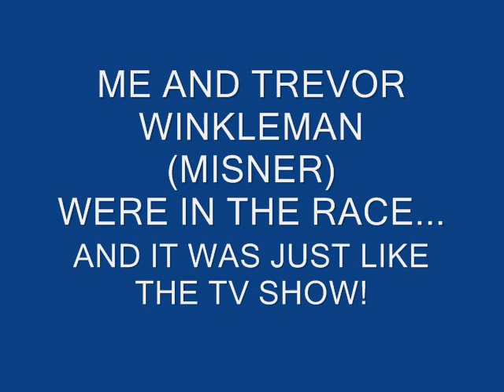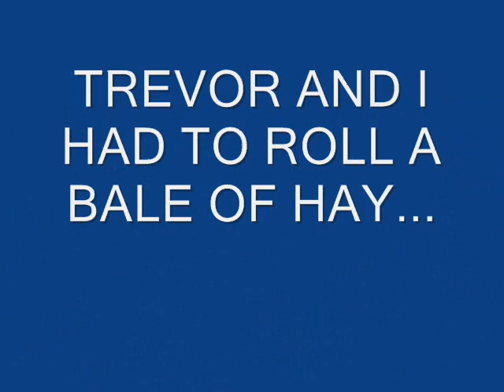AVR AMAZING RACE AT A 40 YEAR OLD PACE.wmv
This was a lot of fun!  Thanks to Rowena for the invite, and thanks to the whole gang who made it fun!  The music is from the Good Feeling Band.